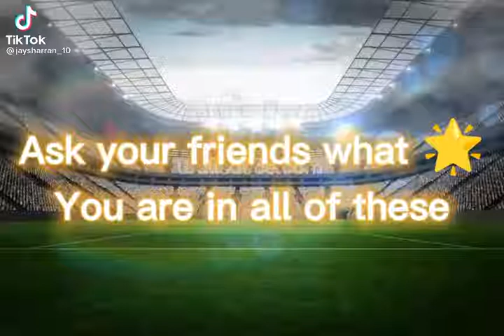ASK YOUR FRIENDS | Short Beat